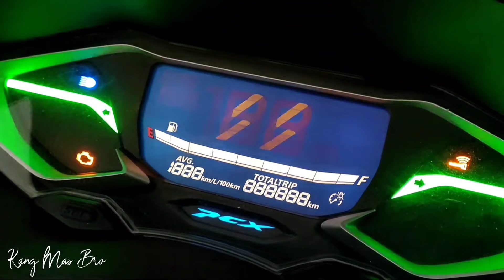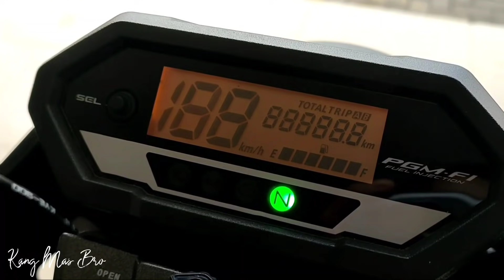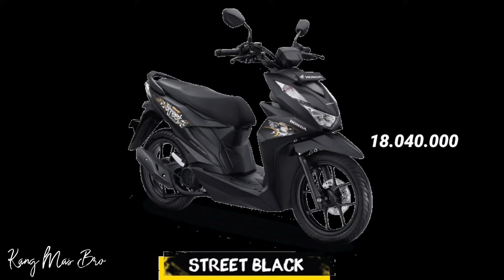KEHADIRAN NEW HONDA BEAT 2021 APA INI TANDA LAUNCHING VARIO 2022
Kang Mas Bro melayani pembelian Honda adv 2021 honda verza versi 2021 bisa beli kredit cash beat street 2021 atau Vario 125 terbaru 2021 atau Vario 150 terbaru 2021 sama kmb bisa sedangkan Scoopy 2021 dan PCX 160 masih antri indent, kang mas bro siap melayani pembelian all motor Honda terbaru bisa cash kredit untuk pembelian kredit  tentu berbeda dengan pinjaman online

info pemesanan area ketanggungan Brebes Jawa Tengah wa saja 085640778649